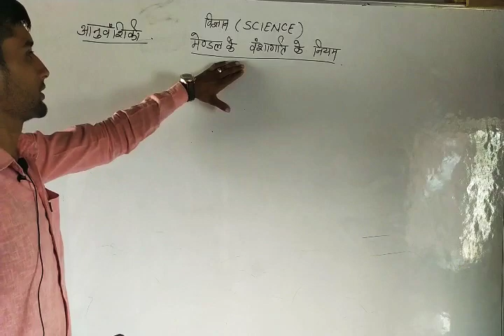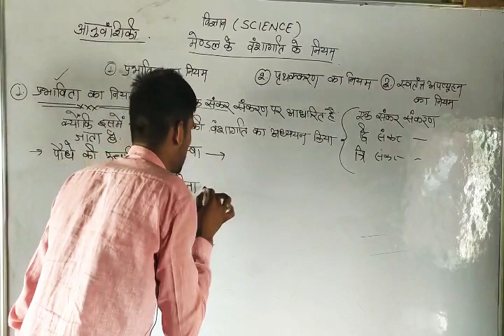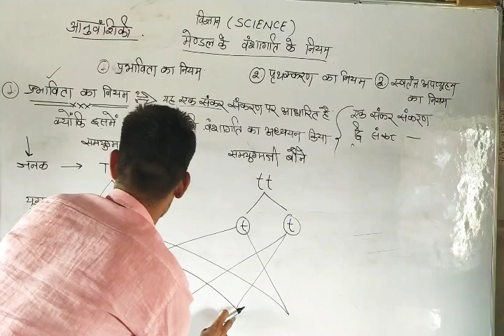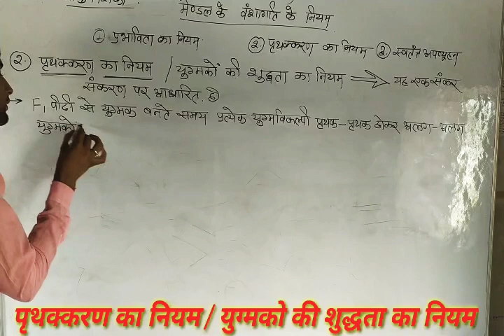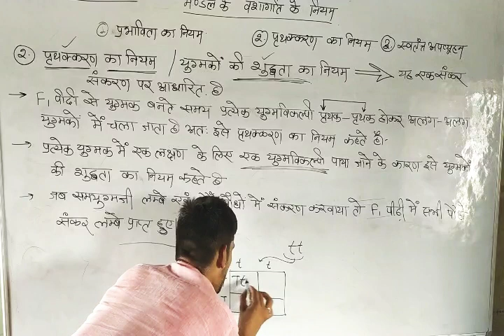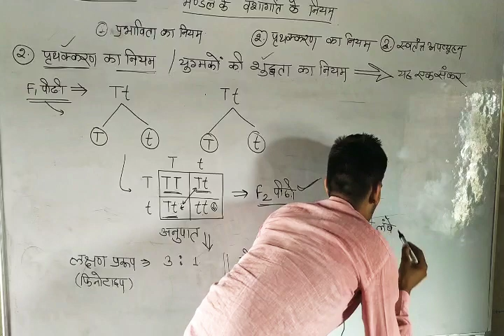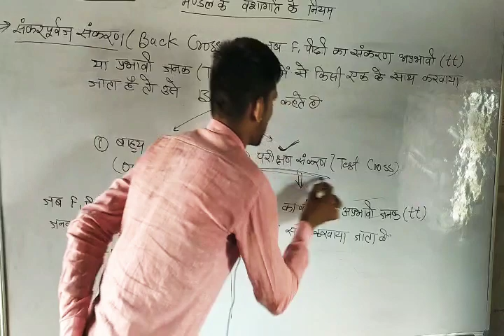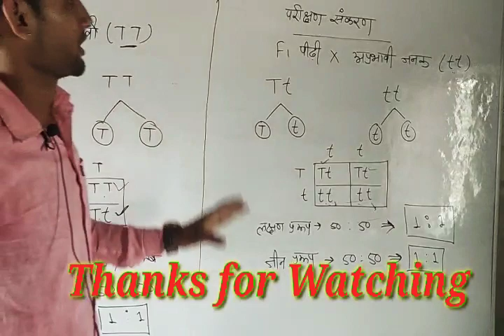आनुवंशिकी ( भाग - 2) , मेण्डल के वंशागति के नियम. BY.. DEVI LAL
मेण्डल के वंशागति के नियम
1. प्रभाविता का नियम
2. पृथक्करण का नियम या युग्मको की शुद्धता का नियम